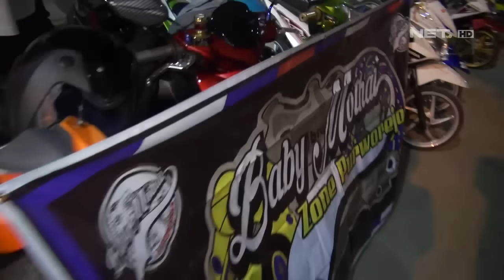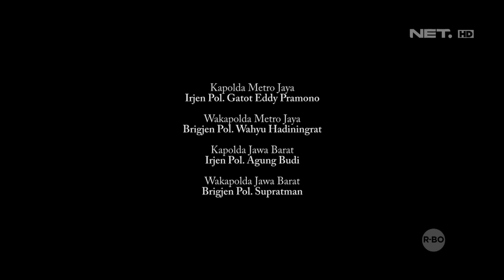Dikira Maling, Rupanya Ini Alesan Remaja Bersarung Ninja